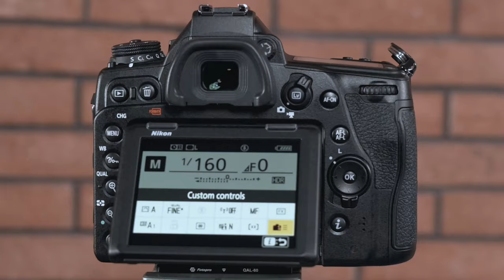New Beast From NIKON !! D780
I am Shadi Alrefai and I am a Nikon Middle East Ambassador. In this video, I will share with you some of the new features of this Full Frame Sensor DSLR Camera. The Nikon D780 and I will follow with another video after I use it in real life

NIKON MIDDLE EAST